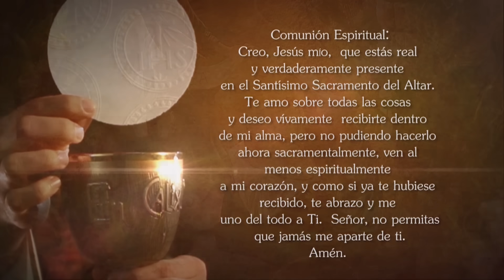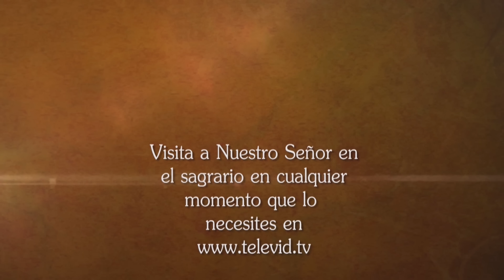Misa de hoy ⛪ Viernes 5 Enero de 2024, Padre Wilson Grajales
El Padre Wilson Grajales celebra hoy la MisaDeHoy Viernes 5 Enero de 2024.